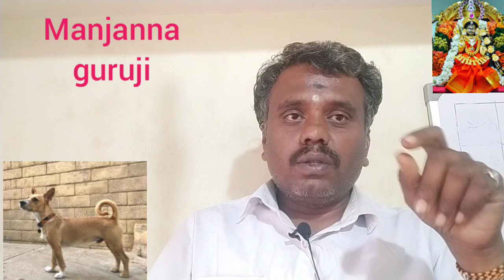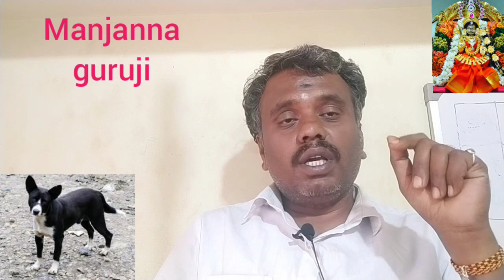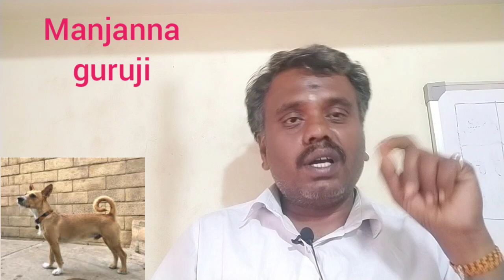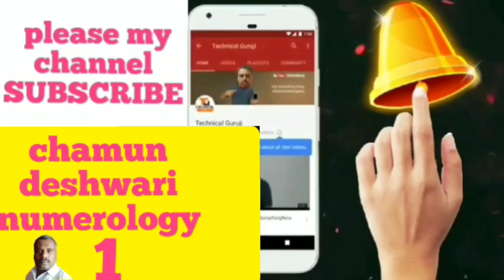black magic కుక్క మనకి ఎంతో మంచి చేస్తుంది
chamundeswari numerology 1